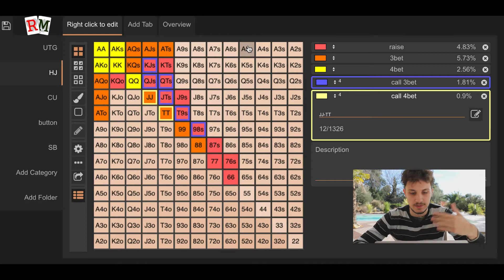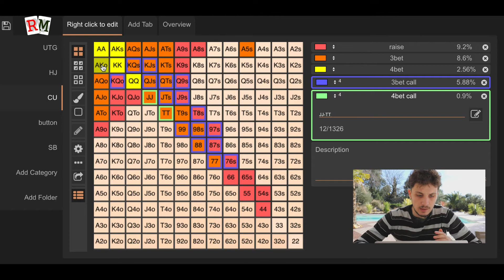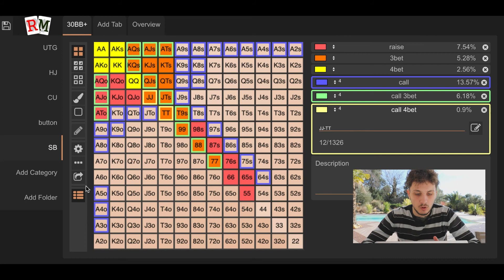COMMENT RELANCER PRE-FLOP AU POKER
bonjour à tous, aujourd'hui je vous montre comment relancer pre-flop au poker.
Relancer au poker peut paraître simple mais vous devez maitriser ce domaine pour devenir meilleur.
Tout commence par votre position à table. Ne relancez pas les mêmes mains en position UTG qu'au bouton.

Dans cette vidéo je vous explique les mains avec lesquelles vous pouvez relancer pré-flop.
Vous pouvez adapter le tableau de ranges par rapport à votre jeu. ( Dans cette vidéo, il n'y a pas les Raise/fold et les bluffs). Aussi, prenez en compte le nombre de blinde pour construire vos ranges d'open.

Si tu veux aller plus loin je te propose une formation totalement gratuite  : " Les stratégies simples pour gagner de l'argent au poker "

Si tu souhaites que je te coach tu peux réserver ta séance dès maintenant sur mon site 👇: